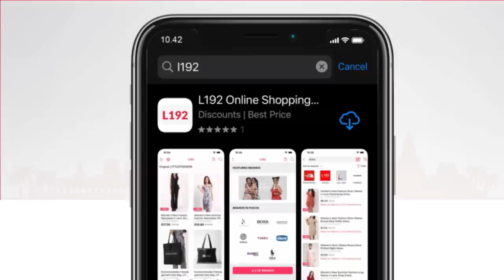ចូលសិល្បះខូចខ្លួន? - [រក្សាសិទ្ធដោយ PTroll Official ]